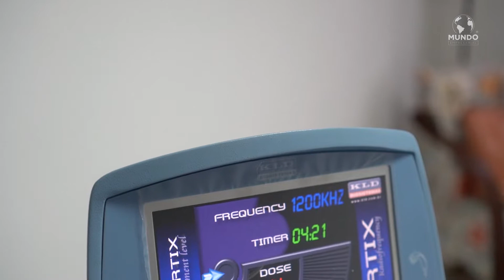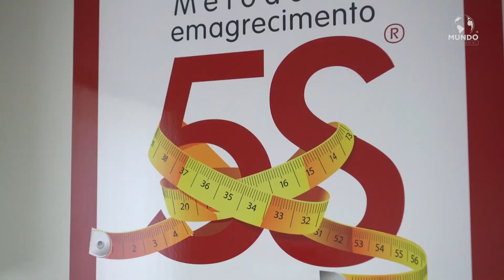SPAZZIO TM - MOGI GUAÇU/SP - MUNDO EMPRESARIAL